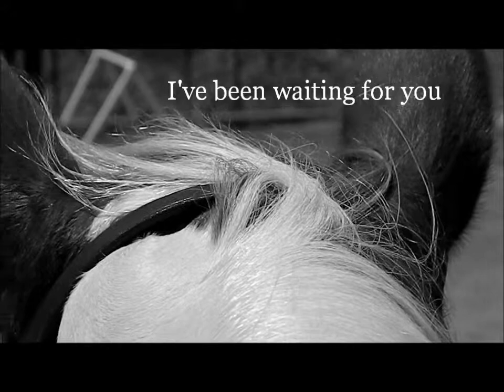Mistakes Become Regrets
HD! Today was pretty fantastic. I rode with Christy (Christymm126) and Tori :) I rode bareback which made it even more fantastic! I hope that everyone is having an amazing summer! I really enjoy when people comment & like my videos because it just makes me feel like someone actually cares. One request though, can I get 100 subs by my birthday? (August 19) THANK YOU!! :D